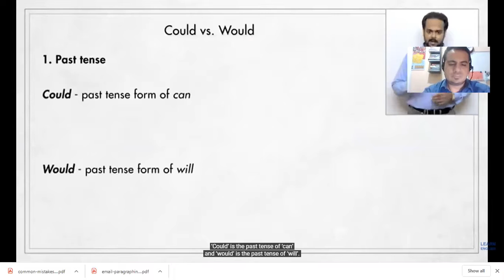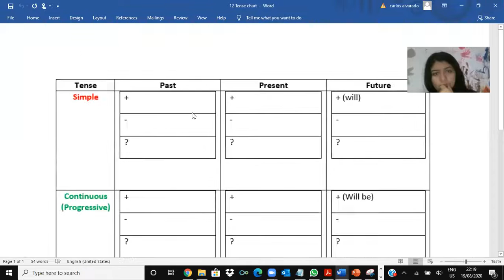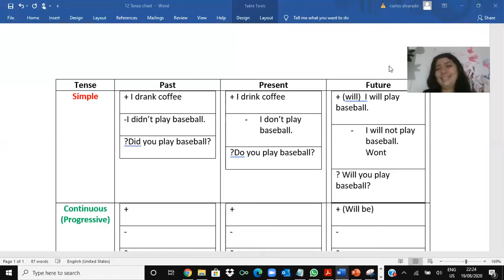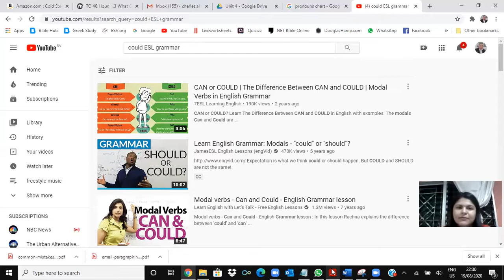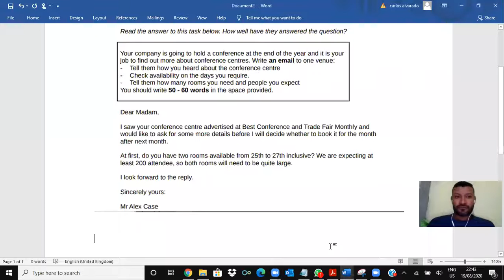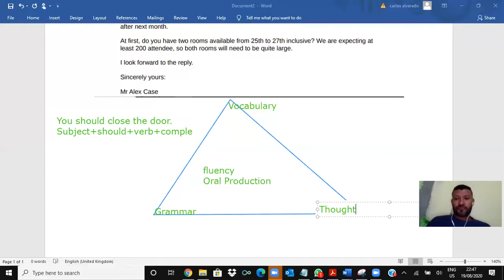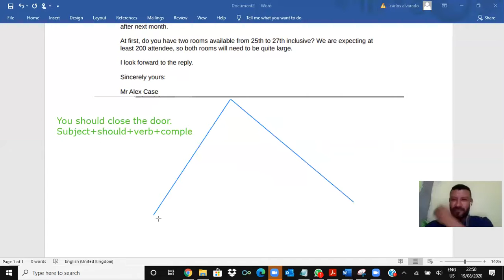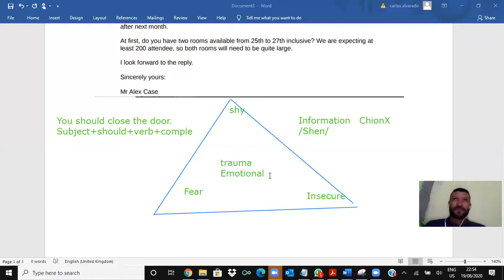Refuerzo 1 a 1 #13